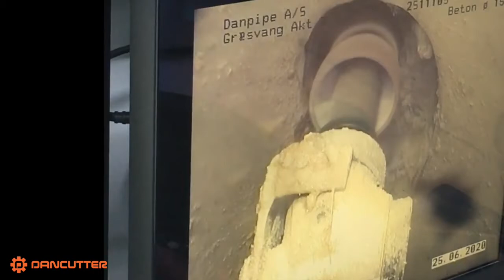Opening Laterals in A Lined Pipe with The DC 80 from Dancutter A/S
Even though this DC 80 is at least 18 years old – the old lady still conquers heavy showers and steep slopes. Steen Christensen from Danpipe A/S is the man behind the joystick – doing an excellent job!

🔔 Did you like this video? As a subscriber you will be notified when we upload new videos.

Dancutter develops, produces, and sells robotic cutters for cutting, grinding, and milling in all materials for example PVC, liner, cement, concrete, cast iron or steel. The cutters are 100% Made in Denmark and, at Dancutter, we take pride in developing systems to meet the exact needs of our customers.